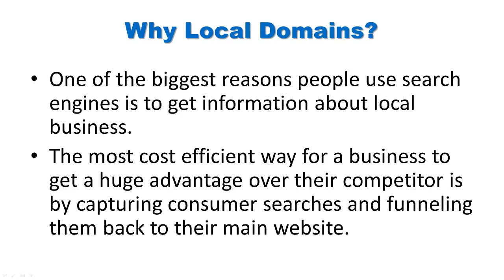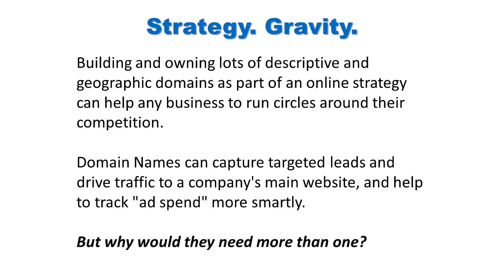Electrician Leeds | How to Find Electricians in Leeds | Directory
is FOR SALE. A fantastic keyword rich local domain name for any electrian or electrical contractor in the city of Leeds.

Electrician Leeds not only can we supply with an amazing domain name… as an added bonus we have also ranked 10 videos that have links directed to this domain.

Electricians in Leeds work with electrical power. They install, test, and maintain wiring, lighting systems, and fixtures in homes and businesses.
Electricians work indoors and outdoors. They work in new construction and in existing buildings. Electricians should have a basic understanding of mathematics, including algebra, and good problem-solving skills. Experienced electricians can work with architects and help design electrical systems for new buildings.
mobile auto electrician
part p electrician
emergency electrician near me
call out fee for electrician
domestic electrician courses
leeds al zip code
domestic electrician jobs
electricians in leeds
car mileage reset
how rcd works
electrical contractors perth
perth electrical contractors
mobile auto electrician brisbane
mobile auto electrician near me
mobile auto electricians perth
emergency electrician london
domestic electrician course
24 hour electrician near me
24 hour emergency electrician
auto electricians perth
tamworth auto electrics
auto electrician mandurah
electrician jobs london
auto electrician mobile
qualifications for electricians
electrician job vacancies
electricians in bristol
24/7 electrician near me
electricians in nottingham
electrician courses london
uk electrician qualifications
electrical jobs uk
electrical contractor melbourne
who is a domestic electrician
the sparky domestic electrician
ian atkinson leather
blue peter presenter
train as an electrician uk
car electrician near me
auto electrician cranbourne
auto electrician near me mobile
call out fee
mv brigitte bardot
niceic approved contractor
electrical wiring testing
reset car mileage
bob barker ship
bushcraft leather sheath
ian atkinson & leodis leather
ian atkinson copywriter

Electricians also work with alternative energy sources that turn wind or sunlight into electricity.…